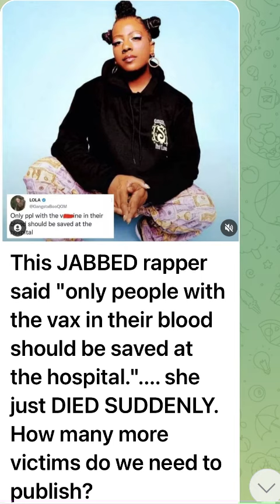GANGSTA BOO Rapper Dies Unexpectedly | what is going on? Why won’t MSM show some concerns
If this was the unvaccinated dropping like flies, the mainstream media would be calling it a pandemic of the unvaccinated and it would be front page news.

Because it’s clearly a vaccinated person, the media is silent.

Shame on mainstream media for their biast news.